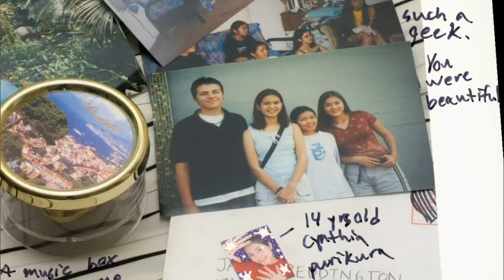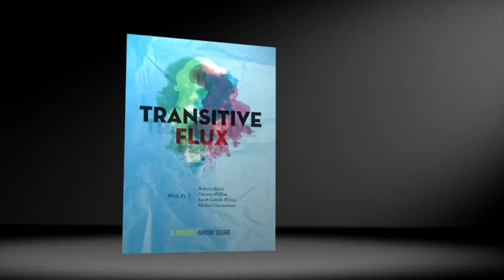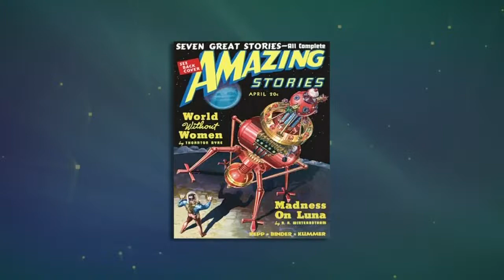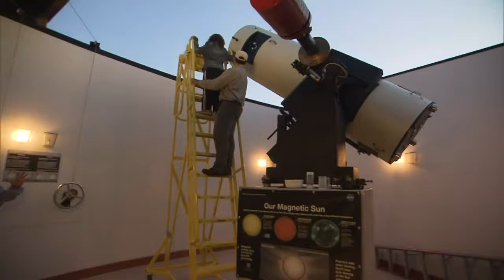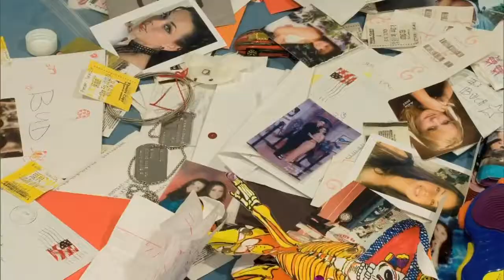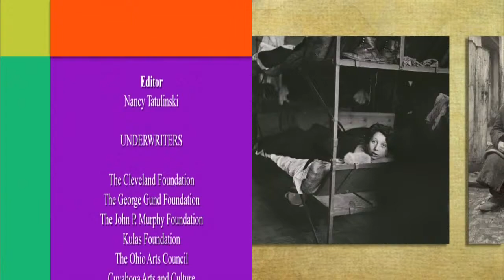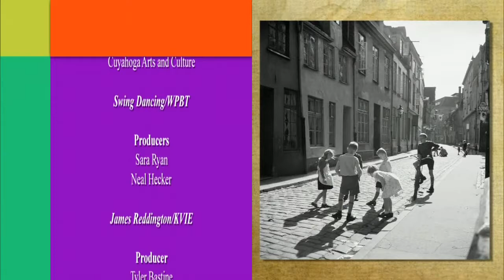NMPBS ¡COLORES!: Dr. Jonathon Wolfe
¡COLORES!

Dr. Jonathan Wolfe helped Albuquerque become the fractal capital of the world and shares his inspirations and insights.

"Fractals are the pictures of chaos theory.  With the help of computers we can visualize how fractal patterns grow and turn into these really beautiful things that echo the patterns of nature."

Celebrating the creative spirit, ¡COLORES! is broadcast Saturday's at 4pm.